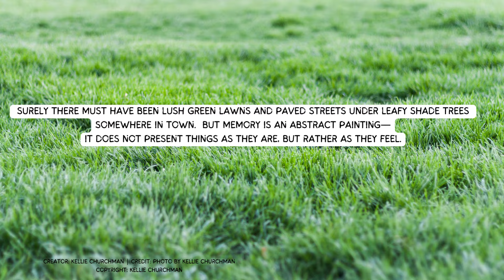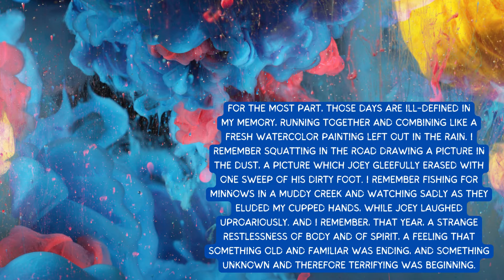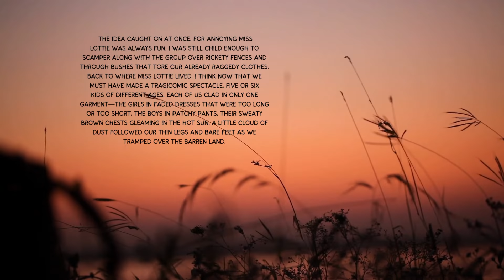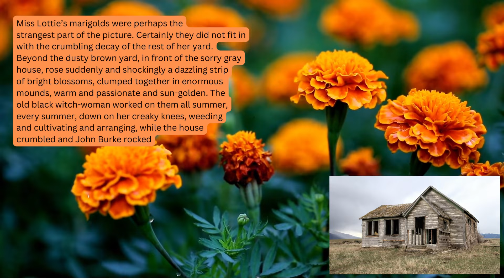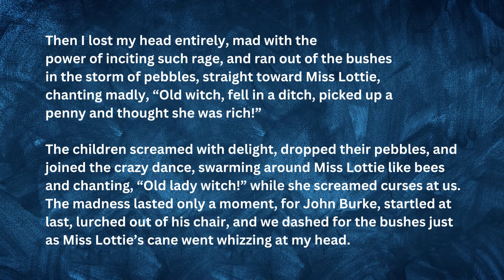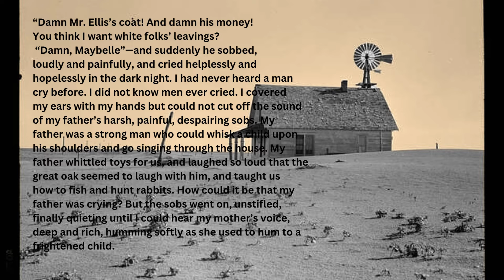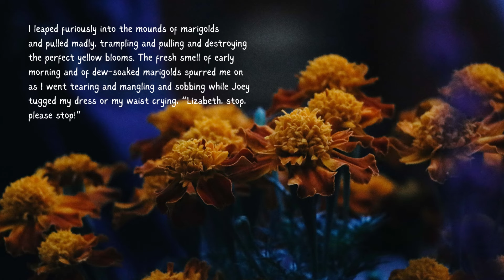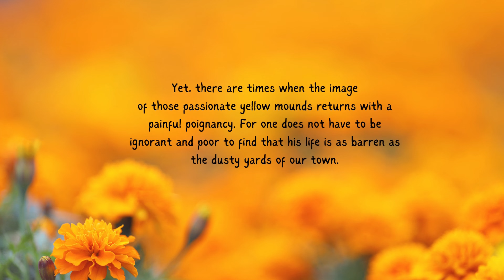"Marigolds" By Eugenia W. Collier with Narration and Set to Music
Collier's "Marigolds" comes to life with this beautiful retelling in a way that will captivate your students' attention and imagination.  The art of story-telling through images and music is a powerful classroom tool to engage even the most reluctant readers.